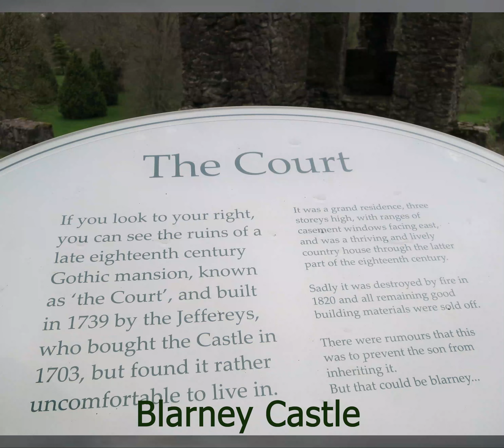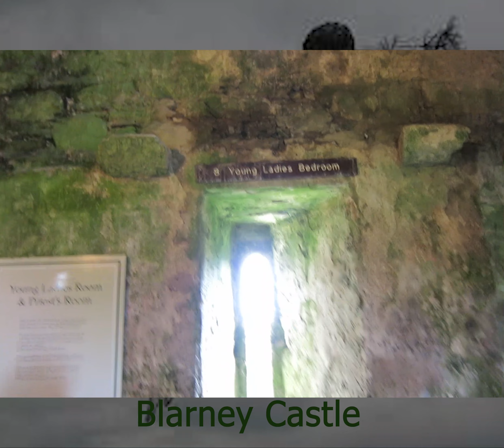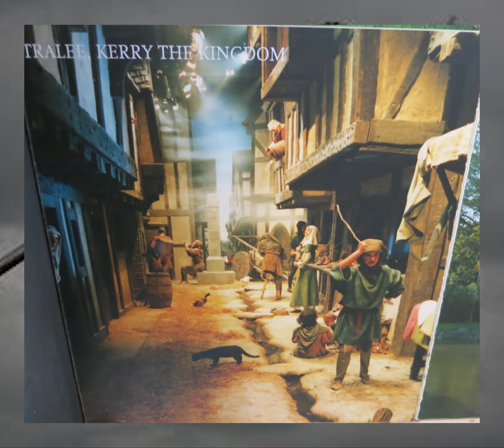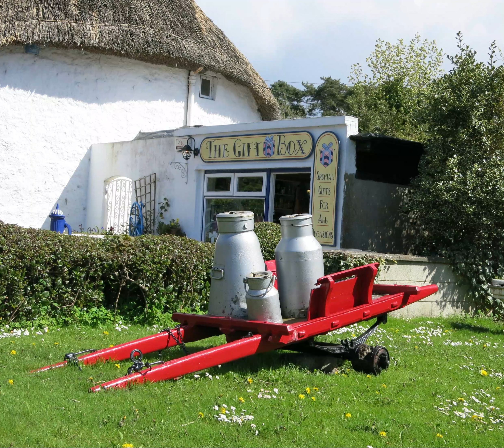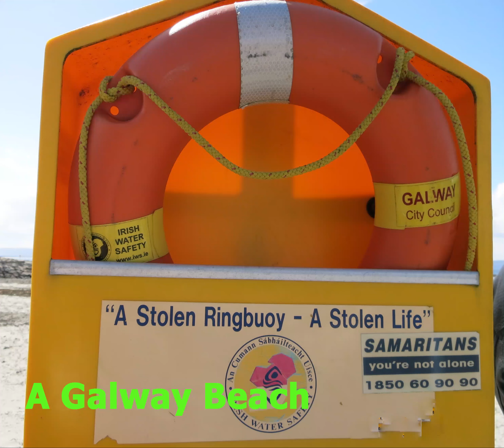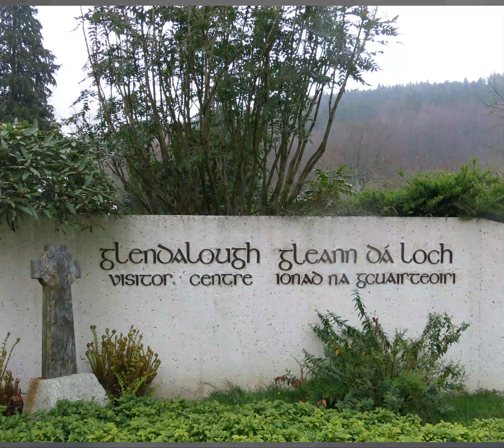Roaming Ireland - Ancient Ruins, Rides, Food and Performances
Welcome to the land of fairy!
Trip to Ireland was Pre-Covid, 5 days in total, starting from Waterford up to Dublin.

The raw beauty of Ireland is breathtaking, like a trip back in time.
City dwellers will unconsciously forget their city problems, for the air and the atmosphere of Ireland's raw nature simply just caught your attention.

Commercially, quite a few things are still handmade by the locals, excellent quality.  You will enjoy owning them!